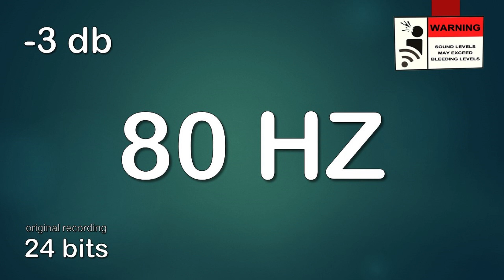Prueba de audio 10 Hz a 150 Hz | 🔊ULTRA TEST DE GRAVES | 🔊ULTRA BASS TEST